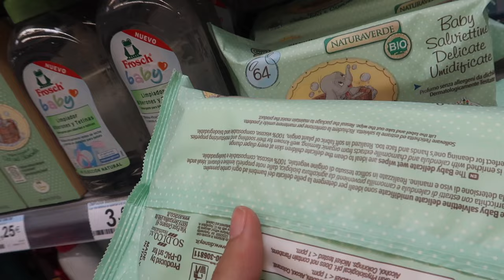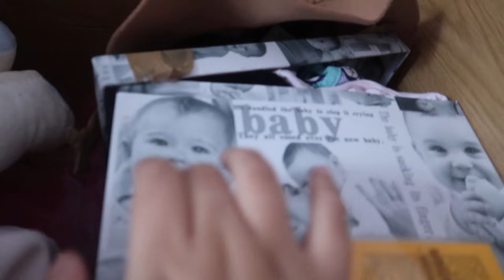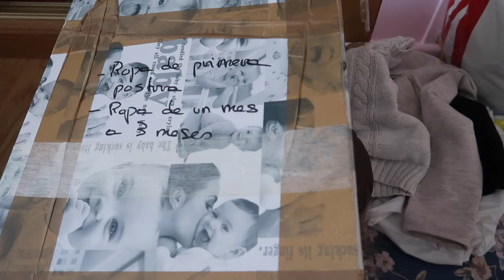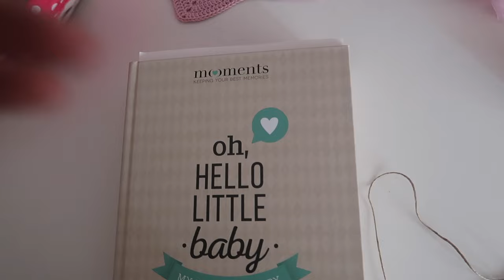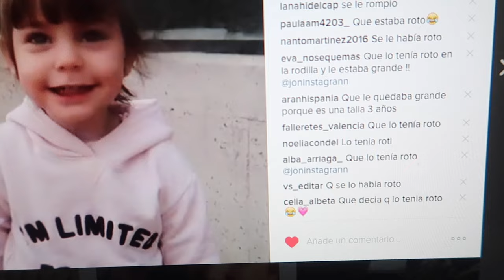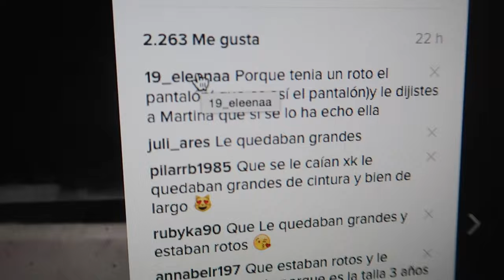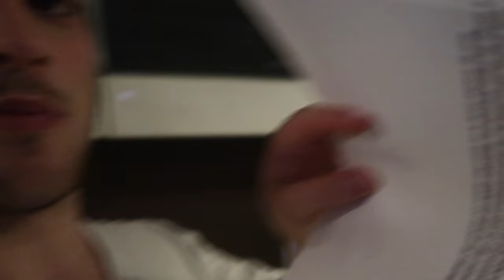OPERACIÓN PAÑAL + CAMBIO DE ARMARIO NIÑAS | VLOGS DIARIOS | Familia Cuchufletilla